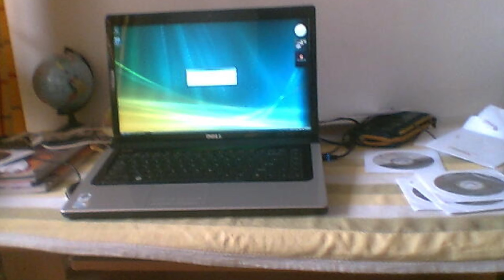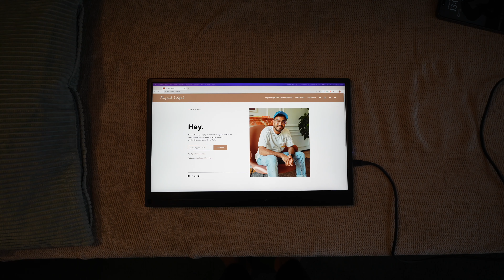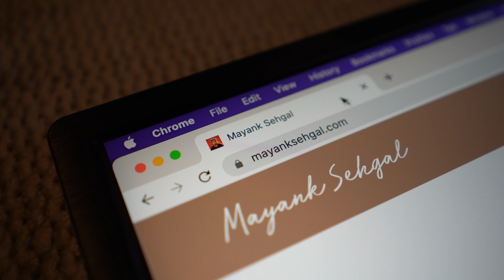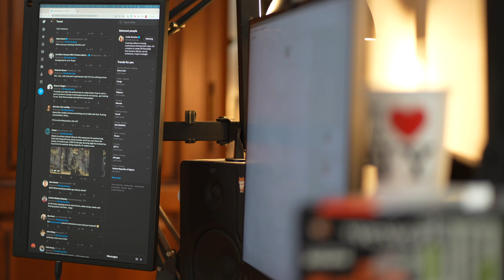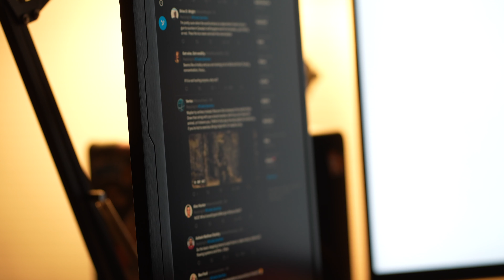The perfect accessory for students? • UPerfect 4K Portable Monitor Review 2023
As a student or early professional, do external displays make you feel more productive? Do you want one but don't want to lug around a big heavy monitor while you're a student?

I had the opportunity to try out UPerfect's 17" portable 4K external monitor, and I absolutely love it. I think portable monitors like this one from UPerfect are a great way to have the benefits of an external display but without the weight and annoyance of them, especially as a student.

This wasn't a paid sponsorship, but I did receive the monitor for free as a review unit.

📽️ Filming Gear:
╰ Wide Zoom Lens
╰ Medium Zoom Lens
╰ Zoom Prime